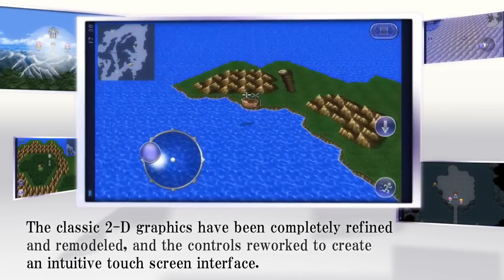Final Fantasy 5 Launch Trailer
At long last, Final Fantasy V is now making its way to smartphones and tablets everywhere !

Final Fantasy 5 Launch Trailer (HD). Release date : March 28, 2013 for iOS (iPhone, iPad, iPod Touch).